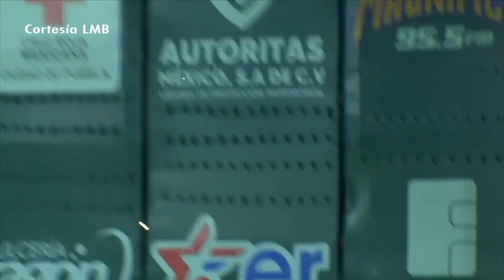Deportes TELE Yucatán emisión nocturna, miércoles 14 de septiembre de 2023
🔴Las noticias más relevantes en el mundo de los Deportes ☝🏼☝🏼☝🏼